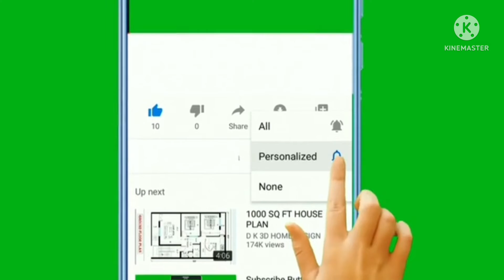تنسيقات ملابس محجبات صيف 2022/ستايلات محجبات/موديلات رائعه اول مرة تشوفيها / شياكه وكشخه 😍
تنسيقات ملابس محجبات صيف 2022 / موديلات رائعه اول مرة تشوفيها / اخر شياكه وكشخه 😍
تنسيقات ملابس محجبات
 تنسيقات ملابس محجبات 2022
تنسيقات ملابس محجبات صيف 2022/اجمل دريسات محجبات 2022/موديلات رائعه اول مرة تشوفيها / شياكه وكشخه 😍
الفيديو يعرض اجمل فساتين محجبات
تنسيقات ملابس محجبات صيفى
ودريسات محجبات صيف 2022
عبايات استقبال صيفى اخر شياكه
ملابس محجبات, طريقة لبس الشال, طريقة لبس الشال الاندنوسي, تنسيقات ملابس محجبات صيفى
موديلات ملابس محجبات اول مره تشوفيها شياكه وكشخه
تنسيقات ملابس محجبات صيف 2022/ ستايلات محجبات